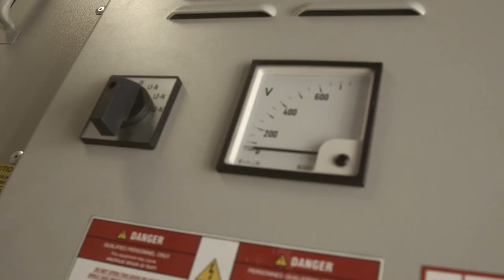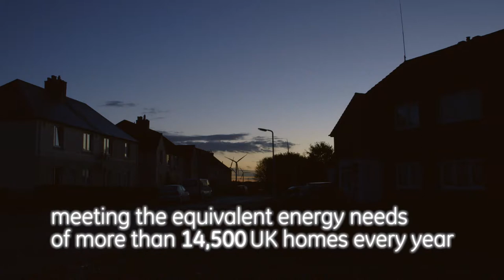Partners at work: GE and Kennedy Renewables Ltd.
Direct from Scotland, hear Jonny Kennedy explain why his family elected to get into the wind industry and partner with GE as its turbine provider of choice.